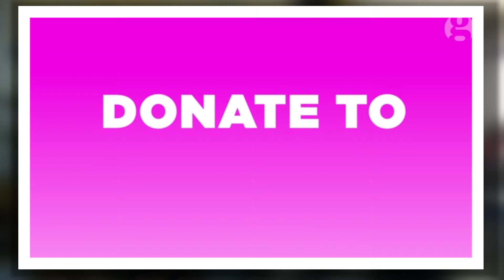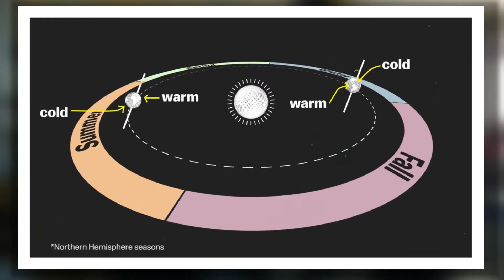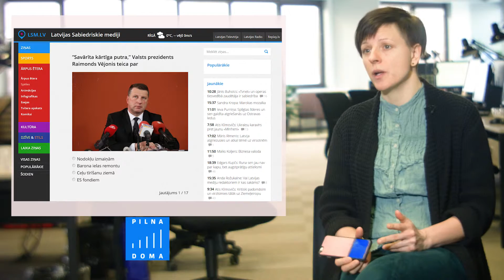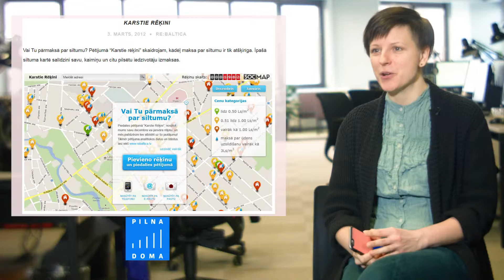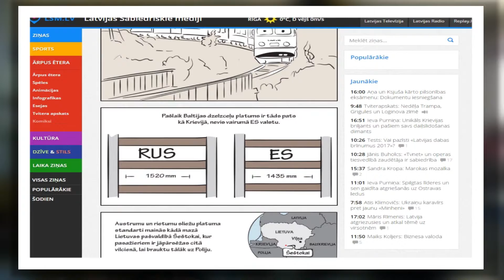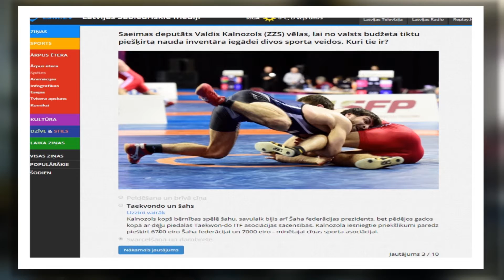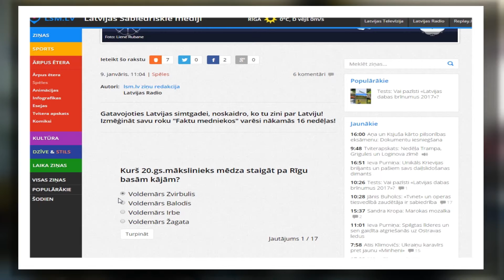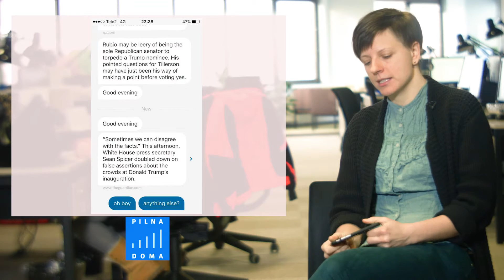Pilna doma: Marta Cerava par žurnālistikas jaunajiem formātiem.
Ienāc – "Pilna doma" ir jauna mediju pratības iniciatīva un konkurss vidusskolēniem. Projektu īsteno Baltijas Mediju izcilības centrs ar Britu padomes atbalstu.

“Pilna doma” piedāvā vadošo Latvijas žurnālistu un mediju ekspertu sagatavotu MĀCĪBU SATURU – sešas videolekcijas par dažādām žurnālistikas tēmām, piemērus un uzdevumus to labākai izpratnei. Pedagogi un skolēni to var izmantot pēc izvēles mācību stundās, kā arī interešu izglītības nodarbībās, piemēram, žurnālistikas pulciņos vai debašu klubos.

Kas ir laba žurnālistika? Kam tā vajadzīga? Kā top un kur to meklēt? Kāpēc informācijas telpā aizvien biežāk izplatās viltus ziņas? Kas tās rada un ar kādu mērķi?

“Pilna doma” ir jauna iniciatīva Latvijas 10. – 12. klašu skolēniem un viņu skolotājiem mediju pratības veicināšanā. Kopā centīsimies atbildēt uz šiem un citiem jautājumiem par aktuālo žurnālistikā Latvijā un pasaulē.

Mūsu misija
Baltijas Mediju izcilības centrs ir platforma gudras žurnālistikas attīstībai Baltijā, Austrumu partnerības valstīs un citos reģionos. Mēs veicinām žurnālistu profesionālo izaugsmi, stiprinām mediju lietotāju kompetenci un kritisko domāšanu. Mūsu mērķis ir panākt pozitīvas pārmaiņas mediju vidē un sabiedrībā kopumā.

Mūsu darbība
Mēs nodrošinām nacionālo un lokālo neatkarīgo mediju redakcijas ar profesionālajām zināšanām un prasmēm, kas nepieciešamas to attīstībai tagad un nākotnē. Mēs apkopojam informāciju par mediju tirgus tendencēm un analizējam to auditorijas, īpašu uzmanību veltot tiem, kas visvairāk pakļauti propagandas ietekmei. Mēs cieši sadarbojamies ar katru redakciju, rūpīgi pielāgojot savus treniņus un konsultācijas konkrētā medija vajadzībām un nākotnes iecerēm. Mēs atbalstām mediju savstarpējo dialogu un sadarbību, veicinot nozīmīgāko profesionālo izaicinājumu apzināšanu un sociālajai stabilitātei tik nepieciešamās žurnālistu kopienas stiprināšanu. Mēs strādājam arī ar mediju lietotājiem, nodrošinot viņus ar vienkāršiem rīkiem kritiskam un konstruktīvam mediju patēriņam, kā arī patstāvīgai žurnālistikai jaunradei. Mūsu eksperti un treneri ir starptautiski atzīti profesionāļi. Mēs patiesi lepojamies būt ar viņiem vienā komandā.